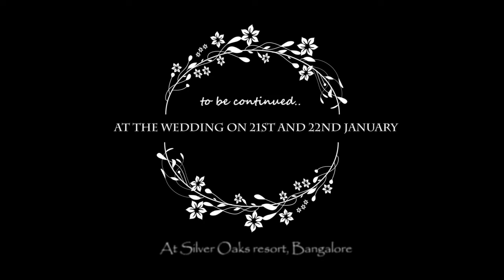Pre wedding invite teaser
The latest and different
Pre wedding shoot teaser @ronakrathi@sonal DANGI @wassem alu